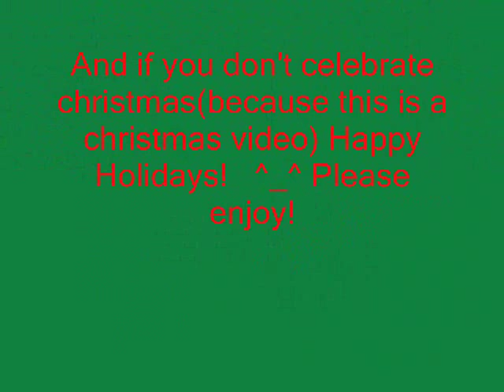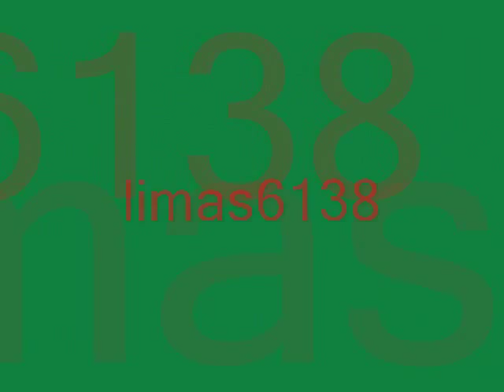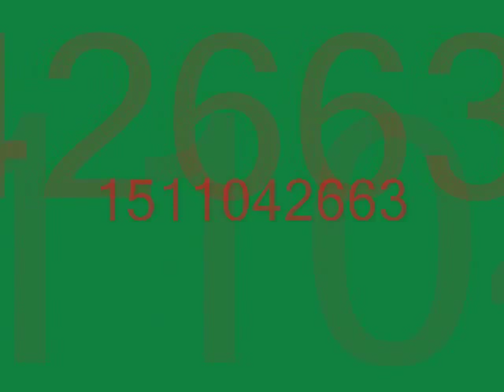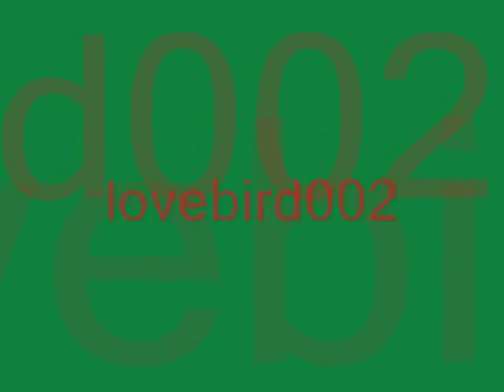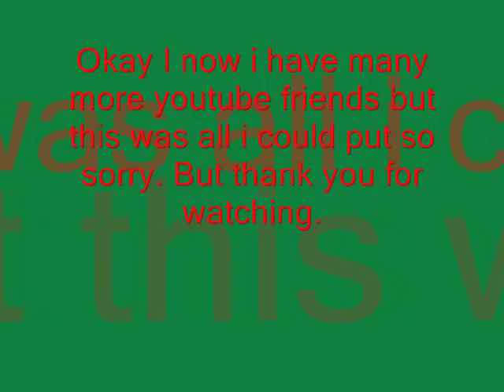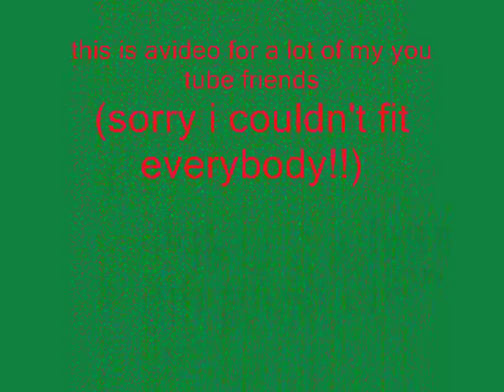Another Christmas Video for my Youtube Friends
This is another Christmas video for my youtube friends. please watch/comment/rate